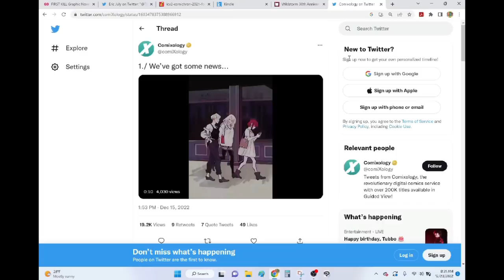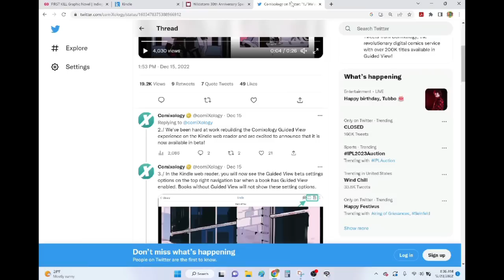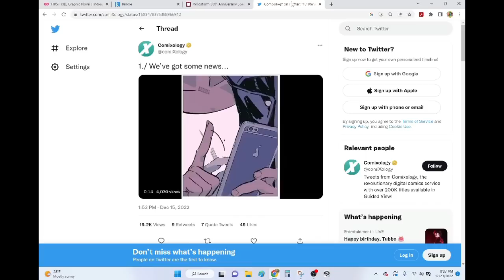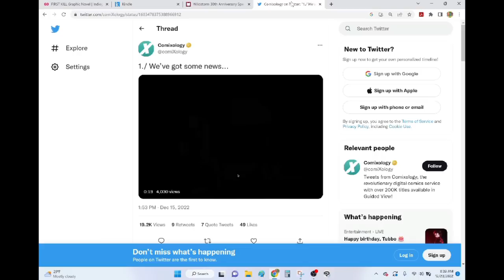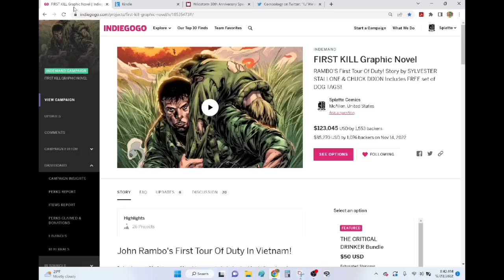LAST KNOWN GOOD- Comixology Finally FIXES Guided View Which Makes Digital Comics READABLE Again